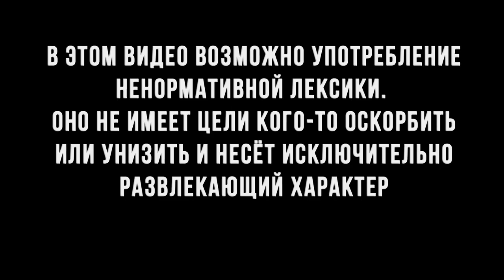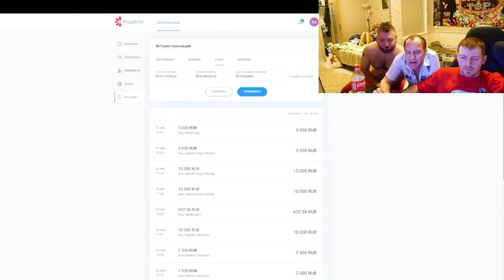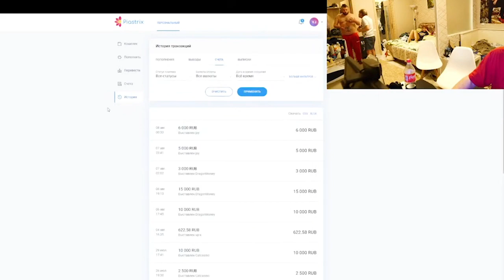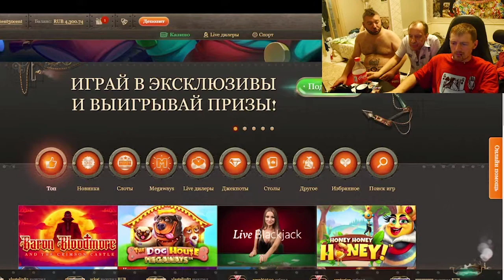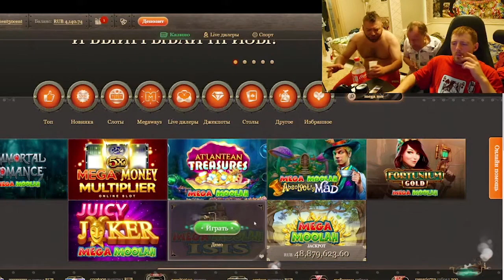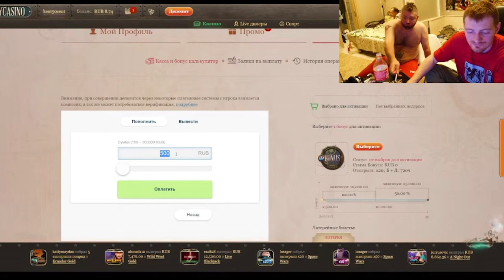Эдик Моранди против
Герман ягодка проявляет знаки внимания к  Эдуарду Моранди  , но Эдинк против этой всей возни , и дает отпор . Любовь осталась односторонней . Эдик как был мужиком , так и остался !

Таймкоды :

00:00 Начало
0:13 Хочет чмокнуть Эда
1:16 Эдуард в гневе
5:32 Комплименты
6:55 Эдик Моранди пошёл в разнос
10:56 Авторитет ягодка
13:53 Эдик идёт в кроватку